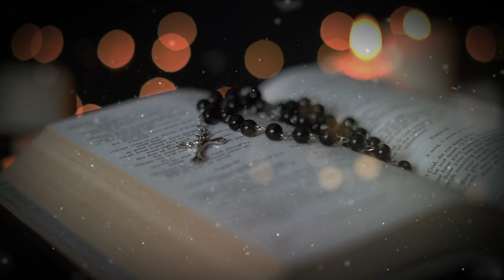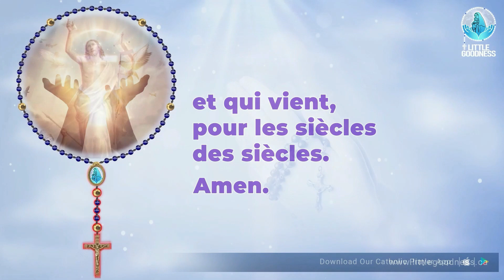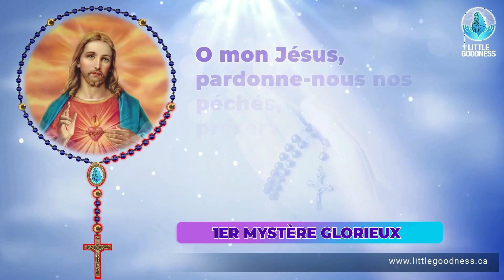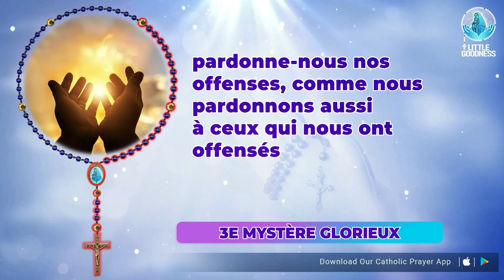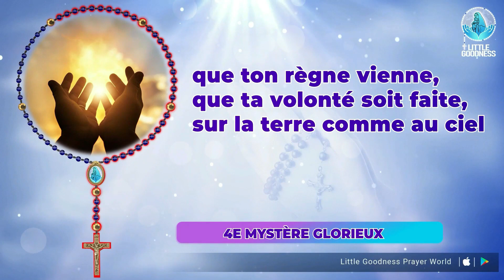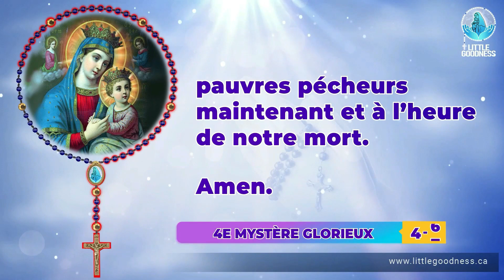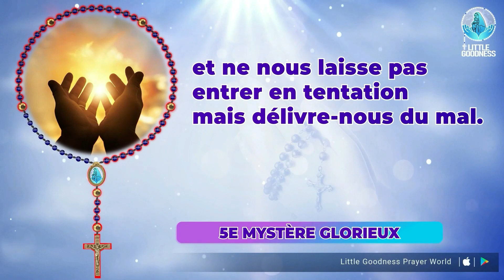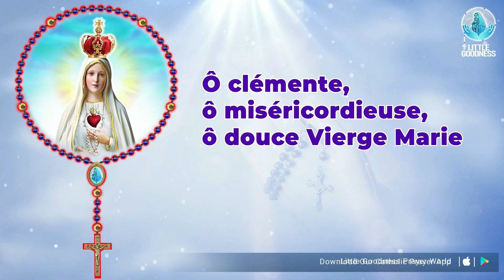Saint Rosaire 🙏🏻Dimanche 🙏🏻 May 21, 2023 🙏🏻 Mystères Glorieux du Saint Rosaire 🙏🏻 French Rosary